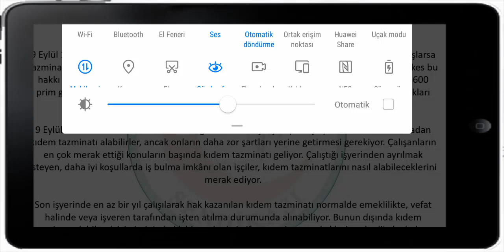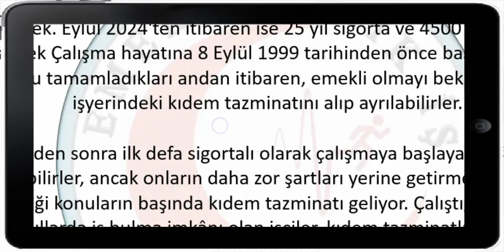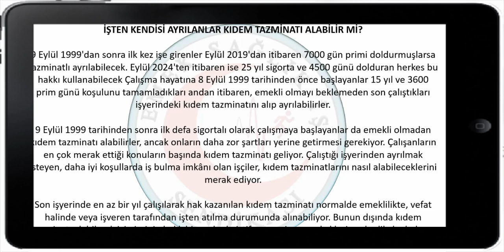KIDEM tazminatı ile ilgili İŞÇİLERE ÖNEMLİ bilgilendirme